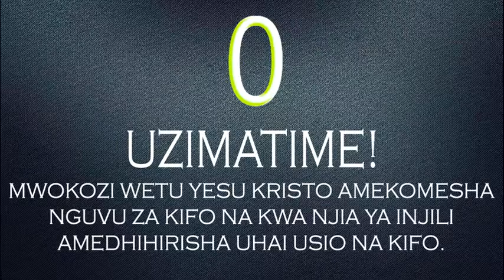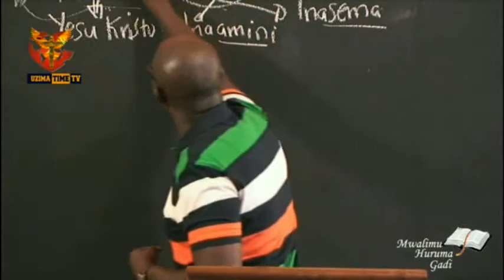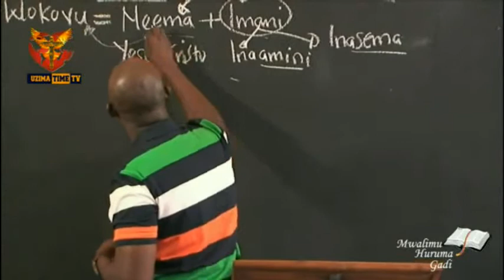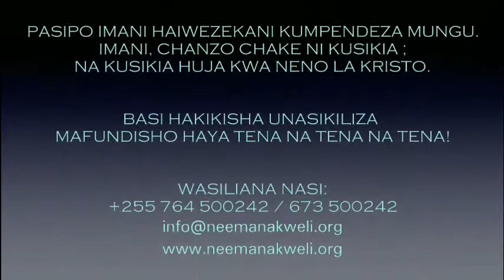SEHEMU - B6: MTU MPYA NDANI YA KRISTO (March 09, 2019)